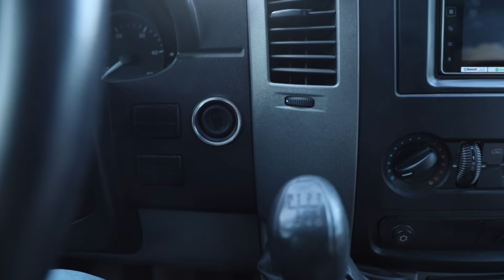FOMOS ATACADOS NA PATAGÔNIA. Invasão de mosquitos no motorhome em Bariloche. Ep. 59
Fomos conhecer o camping Los Baqueanos, em Bariloche, e fomos atacados por mosquitos no motorhome.

Seguindo nossa vanlife pela Patagônia Argentina.

Quer saber como ganhamos dinheiro viajando? Lançamos um guia sobre isso ~